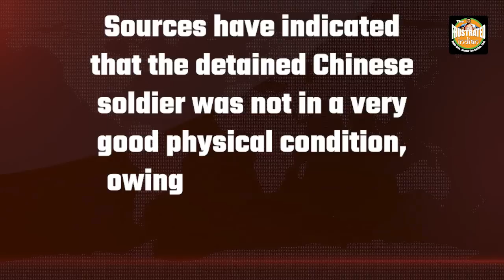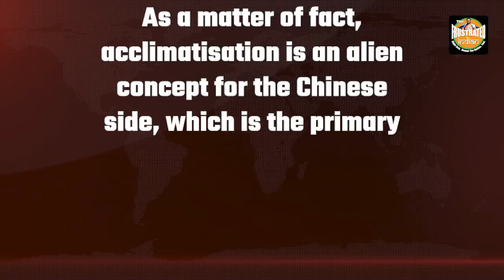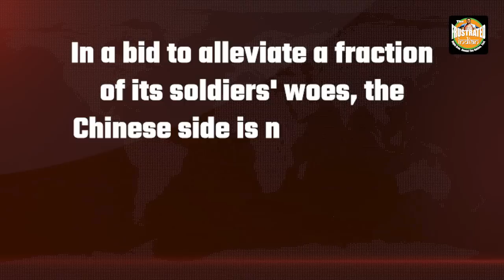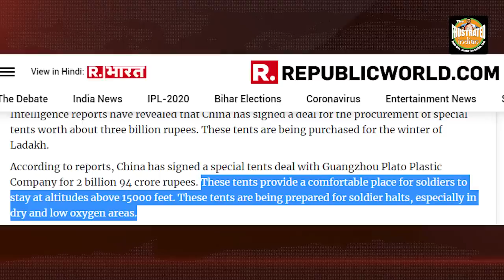With every passing day, the Chinese PLA is getting buried deeper and deeper in Ladakh snow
The freezing Chinese soldier captured by India is not an exception. In fact, he serves as a human insight into the conditions which prevail in the PLA camps, marred with Chinese soldiers freezing and being rushed to nearby military facilities to be kept alive. Watch the video for more!